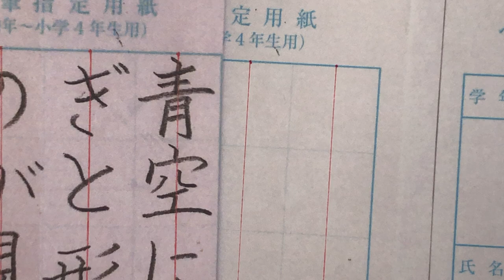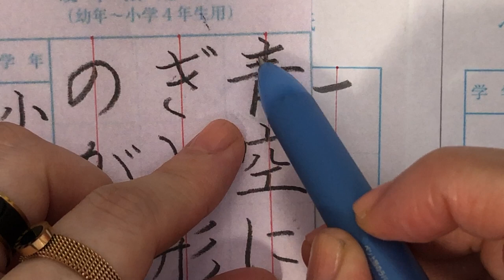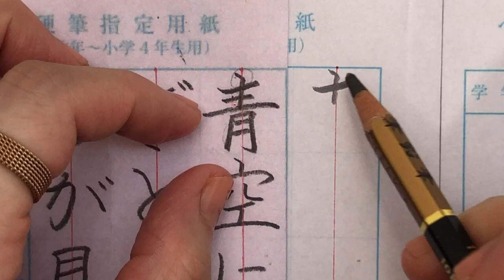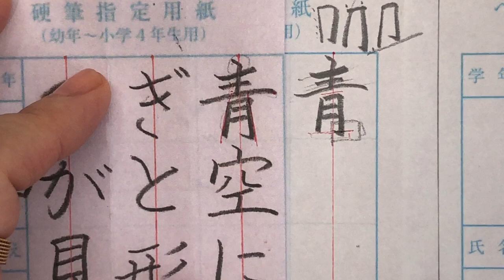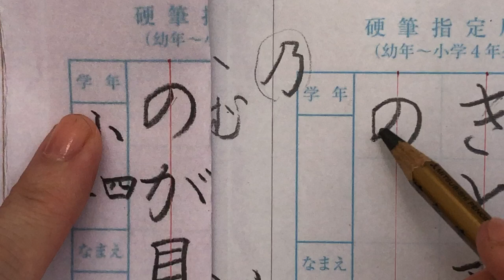【硬筆手本解説】3,4年(12月6日締め切り)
関連動画